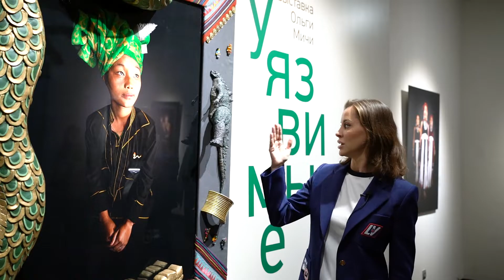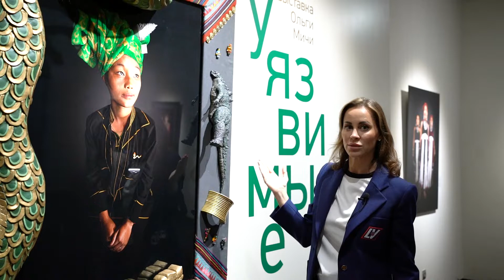Художник Ольга Мичи о выставке «Уязвимые»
Художник Ольга Мичи знакомит с проектом «Уязвимые». В видеоролике художница расскажет о нескольких знаковых работах выставки.

Ждем вас в Музее ИЗО по адресу Воеводина, 5. Стоимость посещения выставки по входному билету в музей.